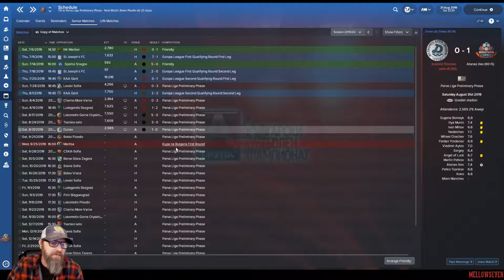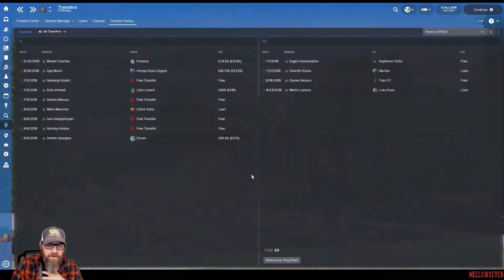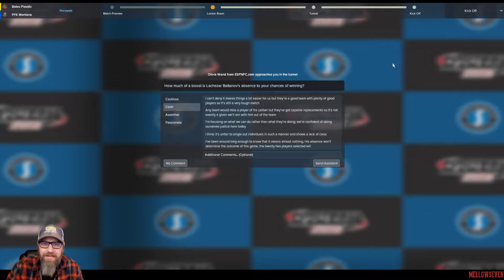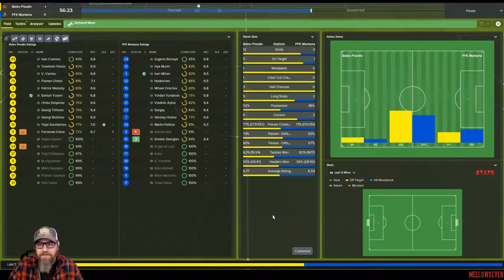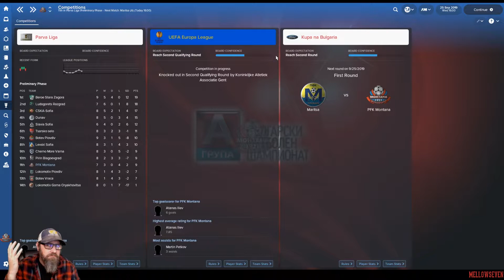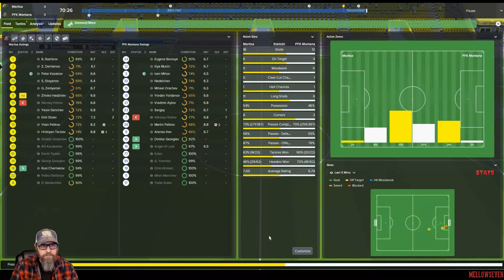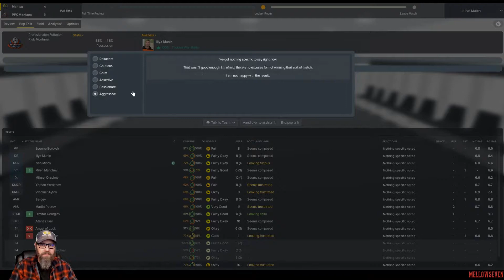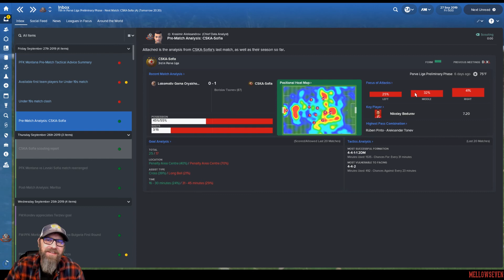Football Manager 2018 | Return to Glory - GM Challenge - Episode 21 | Mellowseven Let's Play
FM18 | PFK Montana - GM Challenge | Mellowseven Let's Play

This is a series I am really excited about.   Let me set the stage for you.  Our hero is an ex-professional football player who was forced to play abroad in Europe because of the lack of lower league association football in the United States.  He ended up playing for PFK Montana in Bulgaria and was part of the team that won promotion to Bulgarias premeire league, the Parva Liga and managed to stay up for 3 years.  Since then he has retired and moved into coaching.  After paying his dues while working his way up the coaching ladder, Mellow Seven has returned to Bulgaria to relive his glory days and take over the reins of PFK Montana.  The club is was just relegated back down to the Vtora Liga, but with Mellow Sevens return the fans are again dreaming of Parva Liga glory.

The catch... there is always a catch... is that while the board are happy to sell more tickets by hiring on a past hero to manage the team they don't really trust his business acumen.  After all, he is a football player, and football players are not know for their brilliant minds.  And so they hired a General Manager and have given him full control over the roster and non-coaching staff.  Mellow can pick his own coaches but that is the extent of hiring/firing power that he controls.  He must take the roster given to him and work within that framework, never knowing if his star player is about to be sold or if a new one will be bought.

This is our Return to Glory - GM Challenge with PFK Montana in the Bulgarian Vtora Liga.  Welcome.